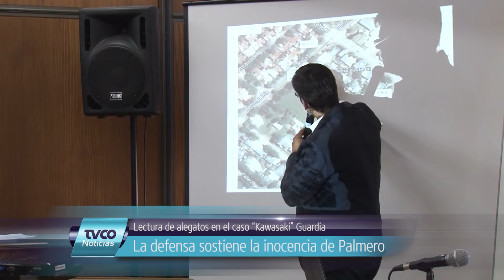Lectura de Alegatos (Defensa) en el caso Kawasaki Guardia